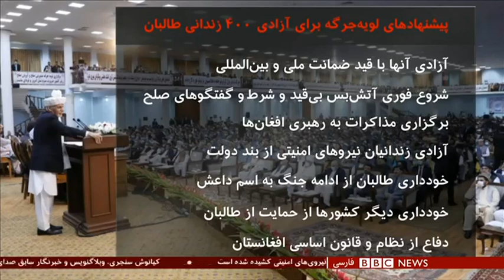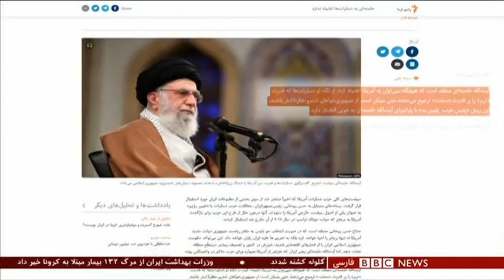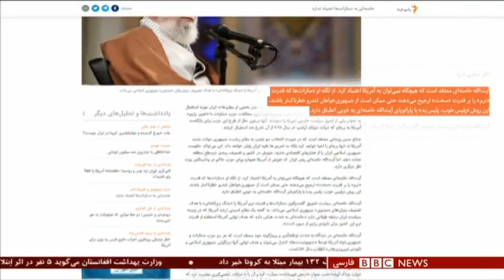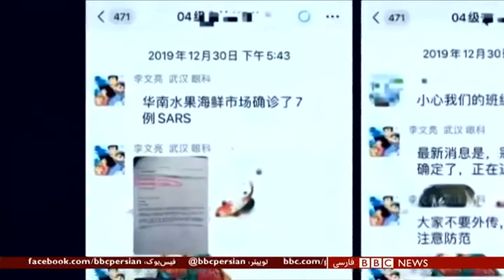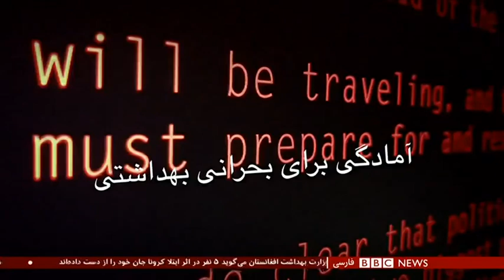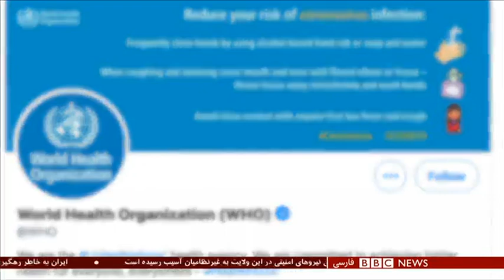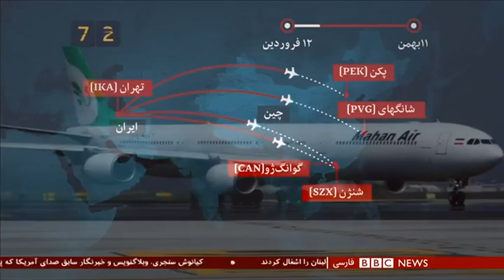از گفتگو با گلبدین حکمتیار تا پوشش زنده اعتراضات در بیروت - شصت دقیقه ۱۸ مرداد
در جریان تظاهرات ضد دولتی در بیروت پایتخت لبنان دست کم ۱۱۰ نفر از معترضان زخمی شده و ده‌ها نفر در بیمارستان‌ها بستری شده‌اند. همچنین گزارش شده که دست کم یک نیروی امنیتی این کشور کشته شده. ساعاتی قبل گروهی از معترضان ساختمان وزارت خارجه را اشغال کردند و پارچه نوشته‌های با مضامین اعتراضی روی این ساختمان نصب کردند. پیشتر هم بپلیس ضدشورش به طرف معترضانی که قصد ورود به پارلمان را داشتند، گاز اشک آور شلیک کرده بود. در تظاهرات امروز دست‌کم هفت هزار نفر در میدان شهدای بیروت جمع شده‌اند. در این اعتراضها که همین حالا ادامه دارد، معترضان می گویند که ناکارآمدی و سوءمدیریت دولت دلیل اصلی انفجار عظیم روز سه شنبه در بیروت بوده. در انفجار روز سه شنبه دست‌کم ۱۵۸ نفر کشته و شش هزار نفر مجروح شدند.